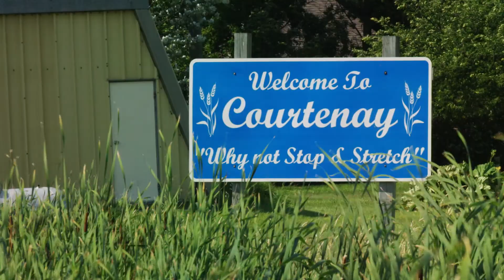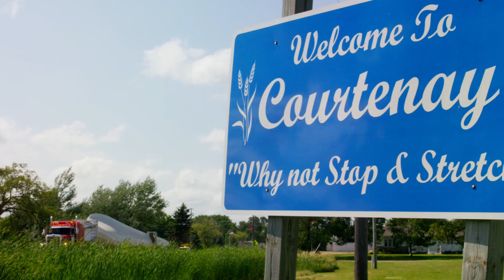2016 Annual Report: Courtenay Wind Farm Project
The Courtenay Wind Farm, which is delivering reliable, cost effective clean energy to Xcel Energy’s Upper Midwest customers, was built from start to finish in just 15 months. The team responsible for managing and constructing the Courtenay project delivered the 200-megawatt wind farm ahead of schedule and under budget.